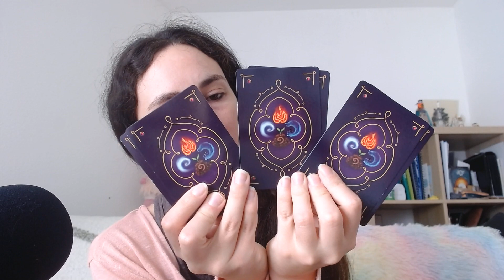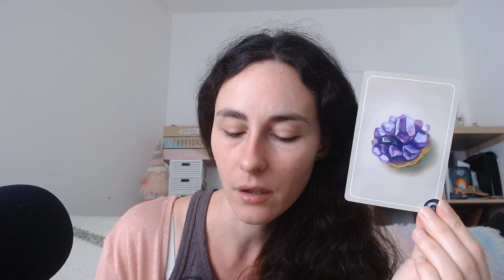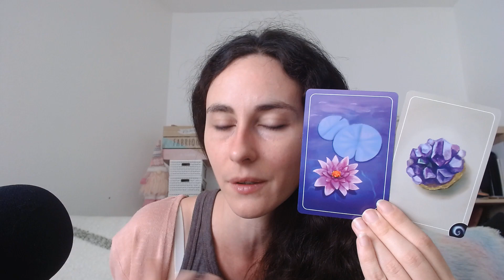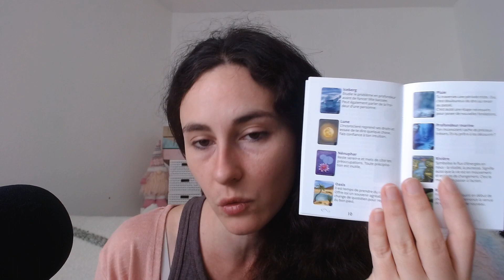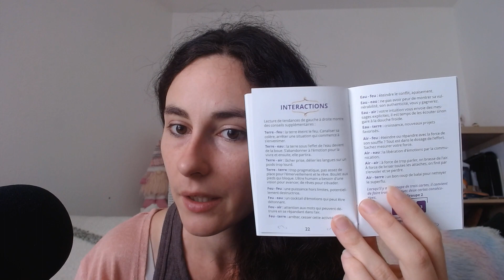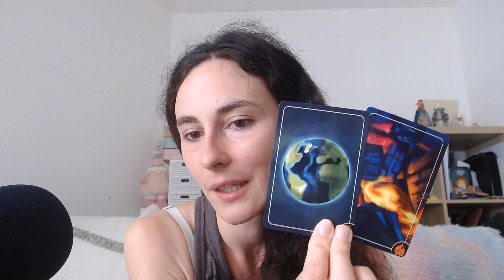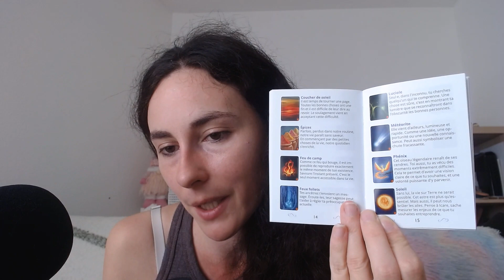L' oracle Messages Des Éléments répond à vos questions ( tirage au choix )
Concentrez-vous sur une question que vous aimeriez poser à l'oracle, choisissez entre le numéro 1, 2 ou 3 et découvrez les cartes et leurs messages pour vous dans la vidéo.
Tirage 1 à 00:54
Tirage 2 à 06:55
Tirage 3 à 13:55

Pour commander l'oracle